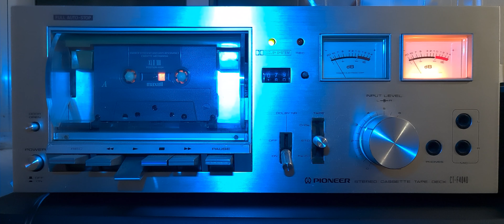control machete "comprendes, mendes?" album mucho barato. (1996) formato audio cassette maxell XLII.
cassette Maxell 100 min.  XLII IEC TYPE II HIGH [CrO²]

Sin intenciones de infringir los derechos de autor. Sólo con fines de entretenimiento. Reservados todos los derechos.